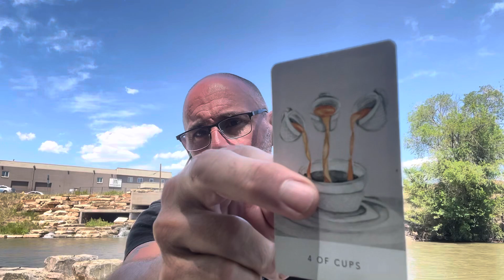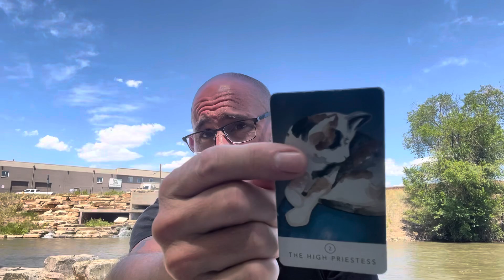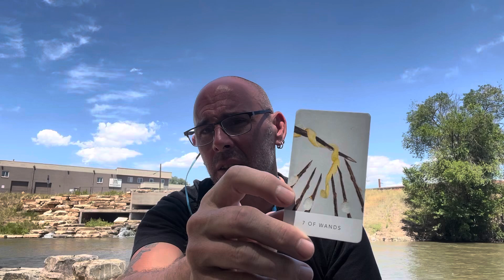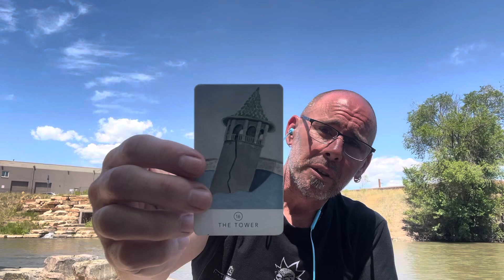Weekly Tarot Card Reading for Scorpio ♏️ - follow your inner knowing ￼